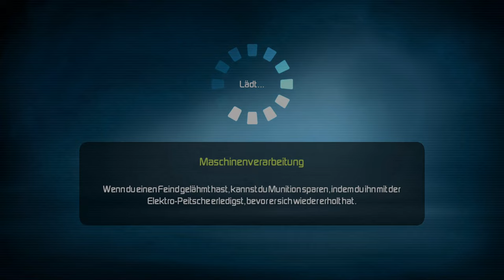Waschmaschinen leben länger mit Meerschweinchenblut 🐹 G-Force #14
Infos Zum Video:
Kategorie: Gaming
Video Art: Let's Play
Spiel: Disney G-Force: Agenten mit Biss
G-Force – Agenten mit Biss (Originaltitel: G-Force) ist eine US-amerikanische Action-Familienkomödie aus dem Jahr 2009. Der oscarprämierte Visuell-Effekt-Spezialist Hoyt Yeatman gibt mit diesem Film sein Regiedebüt, in der erstmals die neue Disney Digital 3-D-Technik in einem Realfilm angewandt wurde. Der Film ist eine Parodie auf Mission: Impossible.
Handlung:
In einem Forschungslabor des FBI werden Kleintiere von Wissenschaftlern unter der Leitung von Ben mit einem Übersetzungsmodul ausgestattet, um mit den Menschen kommunizieren zu können. Die drei Meerschweinchen Darwin, Blaster und Juarez, der Sternmull Speckles und die Stubenfliege Mooch werden zu Agenten ausgebildet. Darwin fungiert als Teamleiter, während Blaster und Juarez ihn zusätzlich beim Feldeinsatz unterstützen. Speckles ist für die Computertechnik zuständig.
Als Feuerprobe muss das Team den Haushaltsgerätehersteller Saber Industries infiltrieren. Die Crew soll dort Dateien von einem Computer stehlen, um bei ihrem ersten Einsatz eine Verschwörung namens Cluster Storm aufzudecken. Da sie aber scheinbar die falsche Datei besorgt haben und die Aktion auch nicht genehmigt war, beschließen die Special Agents vom FBI, die Tiere gefangen zu nehmen und das Forschungslabor zu schließen. Auf der Flucht gelangt das G-Force Team in eine Zoohandlung, wo sie Hurley treffen.
Juarez und Blaster lassen sich kaufen und gelangen so in die Freiheit. In der Hoffnung, im Garten begraben zu werden und so aus dem Käfig zu entkommen, stellt sich Speckles tot. Doch die Tierheimbesitzer wählen den leichteren Weg und so landet Speckles in einem Müllfahrzeug. Darwin gelingt es mit Hurley im Schlepptau, ebenfalls zu entkommen. Auf dem Rückweg zu Ben entdecken sie das schreckliche Geheimnis: In sämtlichen Kaffeemaschinen, Mixern, Mikrowellen und Kühlschränken von Saber Industries verbergen sich hochgerüstete Kampfmaschinen, die die Menschheit mithilfe der Steuerung von Weltraumschrott zu vernichten drohen. In Bens Haus treffen sie schließlich auf Juarez und Blaster, die mittlerweile von ihren neuen Besitzern geflohen sind.
Mit einem der Prototypen eines von Ben entwickelten Spezialfahrzeugs gelingt es ihnen, noch aus Bens Haus zu fliehen, an dem Mittlerweile die Special Agents des FBI angekommen sind. Bei der wilden Verfolgungsjagd gelingt es ihnen, sich ihrer Verfolger zu entledigen und sich zu Sabers Anwesen zu begeben. Darwin wird dort aufgrund der Explosion einer Sprengfalle, die durch eine mutierte Mikrowelle ausgelöst wird, von der Gruppe getrennt und schlägt sich allein zum Hauptcomputer durch. Währenddessen hat Saber das Projekt gestartet, wodurch sämtliche von seiner Firma produzierten Geräte sich in Roboter verwandeln, was das FBI veranlasst das Anwesen zu umstellen. Währenddessen ist Darwin am Hauptcomputer angekommen und erkennt, dass Speckels der Drahtzieher der Aktion war und gerade dabei ist, zum finalen Schlag gegen die Menschheit auszuholen. Er erklärt Darwin dabei, dass er sich mit dieser Aktion an den Menschen rächen wollte, die seine Familie zerstört hatten. Darwin kann ihn aber in letzter Sekunde vom Unsinn seiner Aktion überzeugen, woraufhin Speckles versucht, das Programm zu stoppen. Dies gelingt allerdings nur durch einen Virus, den Speckles zu Beginn des Films statt der Datei auf den Datenträger kopiert hatte.
Produktion und Veröffentlichung:
G-Force hatte in den USA am 19. Juli 2009 seine Premiere und kam am 24. Juli 2009 in die US-amerikanischen Kinos.
In Deutschland erschien G-Force – Agenten mit Biss am 15. Oktober 2009 in den Kinos.
Die Produktionskosten beliefen sich auf 150 Millionen US-Dollar.
G-Force ist im Verleih der Walt Disney Studios Motion Pictures (Buena Vista).
Name: Lukas'
Mein Server: Lukas' Discord Server